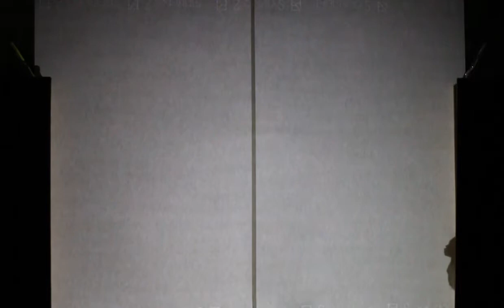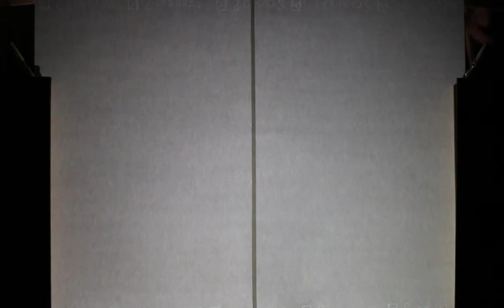Kirikù ed il fiore - Karen Giusto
Libera ispirazione da Kirikù e la strega Karabà

Kirikù invoca l'aiuto della dea della fertilità affinchè faccia piovere in un semplice esempio di teatro delle ombre fatto in low budget

Prime prove di approccio al teatro di figura

Scenografia: Karen Giusto
Video e post produzione: Marika Grazia Castania

Music: Most Epic Music Of All Time - African Skies (Stephen J. Anderson)
Song: African Skies
Composer: Stephen J. Anderson

xXEpicMusicWorldXx

I'm not the owner of the music I use in this video.